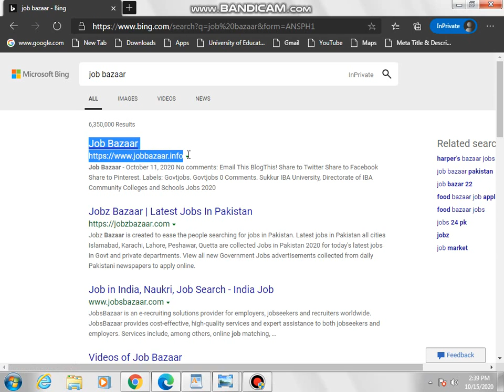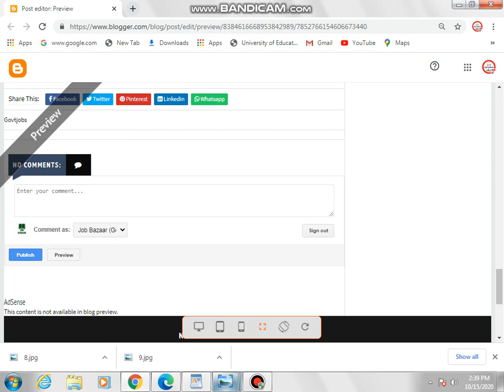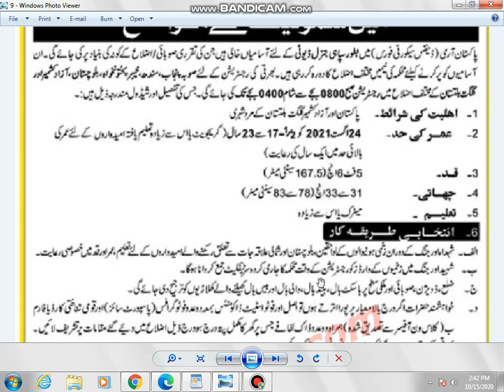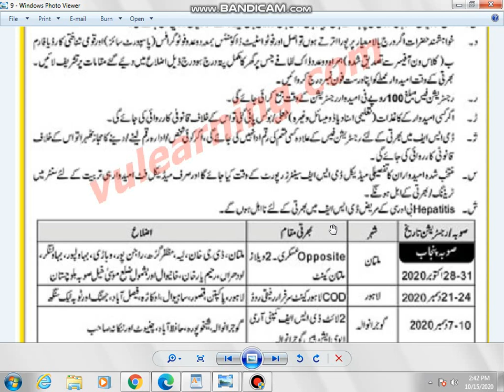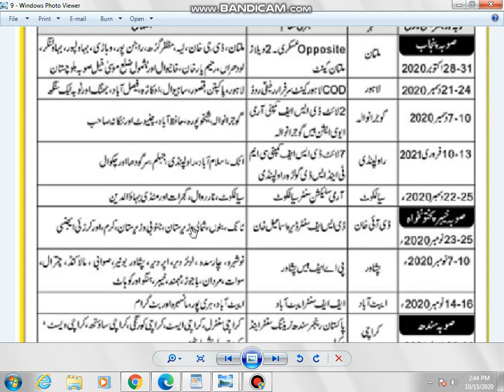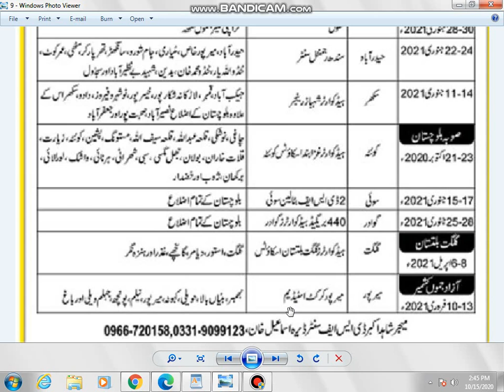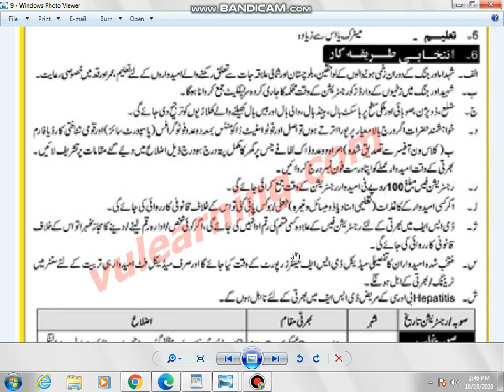Pak Army Defence Security Force DSF Jobs 2020 For Sipahi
Hello,